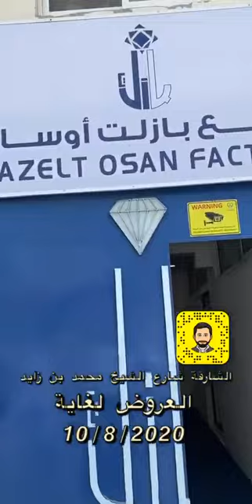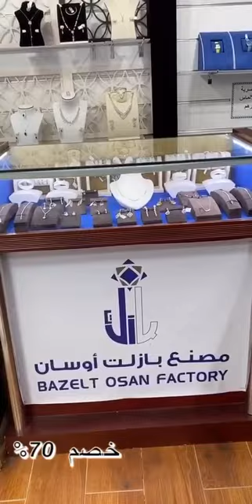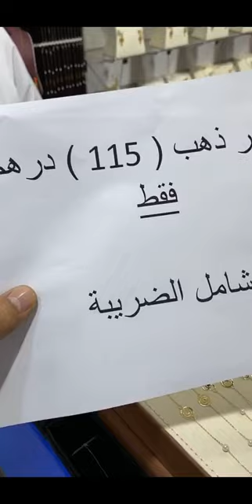مصنع توباز اوسان للمجوهرات الشارقة